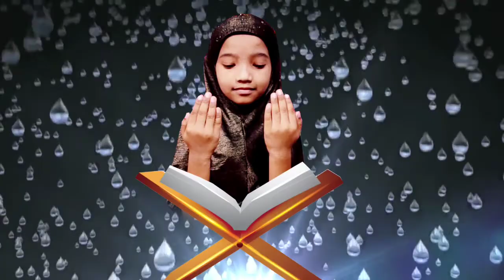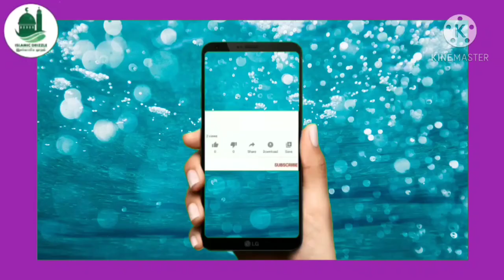உபகாரம் செய்வோம் | tamil bayan | ISLAMIC DRIZZLE | ubakaram seivom